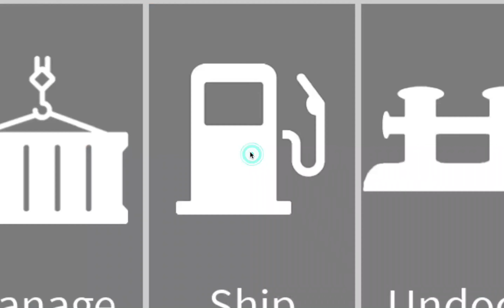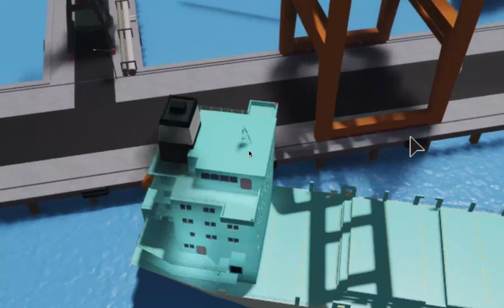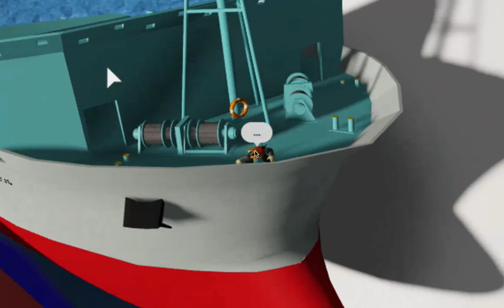A-Class Container Ship - All Shipping Lanes Ships Reviewed - Container Ships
kni's shop always sinks in these vids if you want to see it sink in this vid head over to 3:50